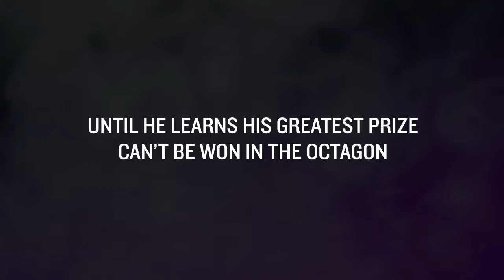Beauregard and the Beast by Evie Drae - Book Trailer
Available now:

Champion MMA fighter Adam Littrell is preparing for the biggest fight of his career. If he wins, his record-breaking title reign will remain unbroken. If he loses, he’s on the fast track for retirement. But when nerdy and awkward Beauregard Wilkins stumbles through his front door, staying focused on the task at hand becomes a struggle.

After taking over as his little sister’s legal guardian when their parents passed away, Bo is used to working hard to take care of his family. And now that Lulu is off at the expensive college of her dreams, he can’t afford to lose the generous salary his new position as Adam’s live-in personal assistant offers. However, as chemistry sizzles beneath the guise of an unexpected friendship, Bo discovers his new boss hardly lives up to his beastly reputation.

At the end of the day, Adam always thought the most significant fight of his life would be a physical one. But when things take an unexpected turn, he realizes his greatest prize can’t be won in the octagon.

Sign-up for Evie Drae's Newsletter so you never miss a new release!